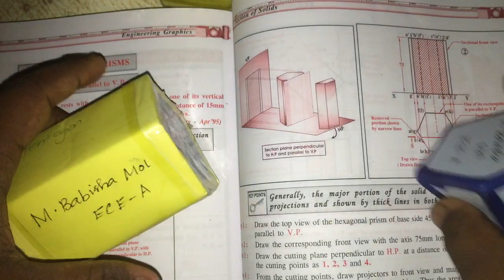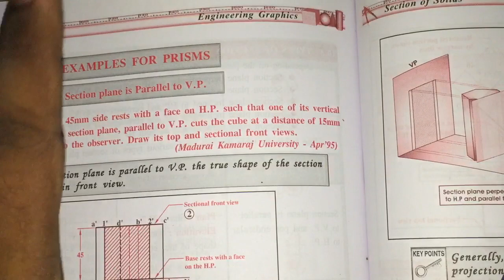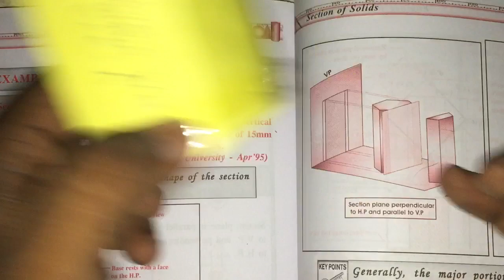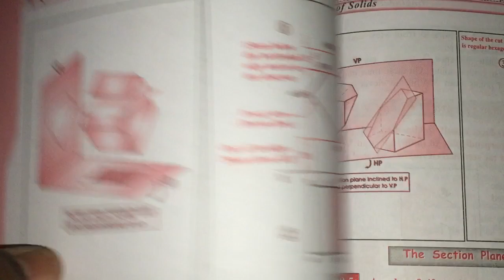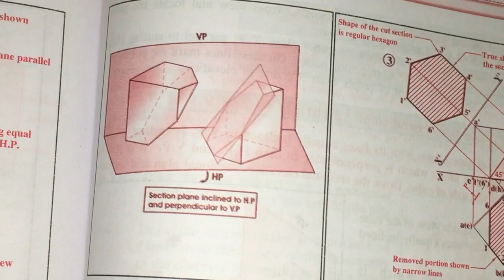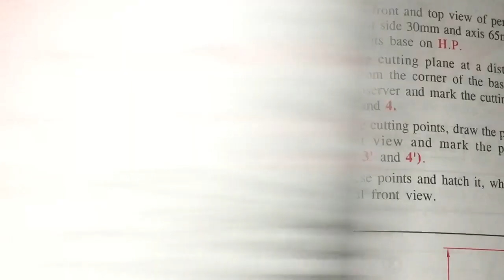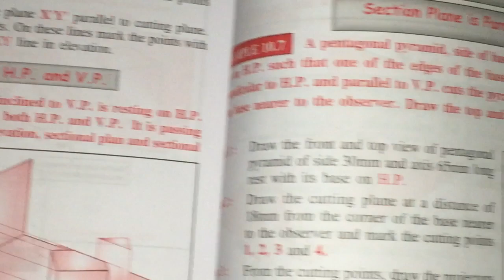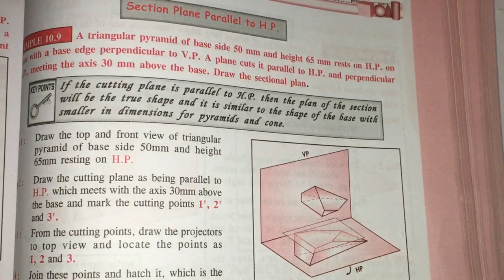Section of solids in tamil | compete concepts understand with demo models tamil cutting section is ?